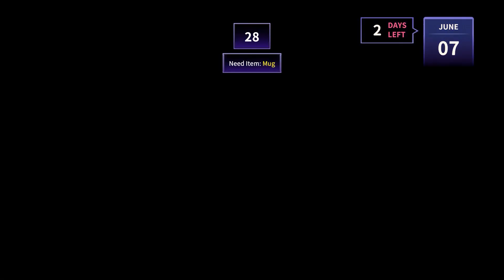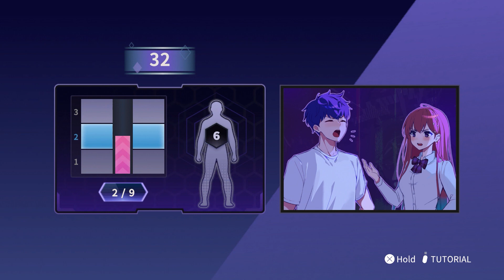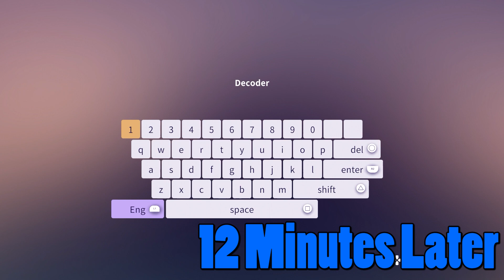CTZ Play Eternights (Part 04) D-W4LL3RZ 4 LYFE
Never forget who you are.